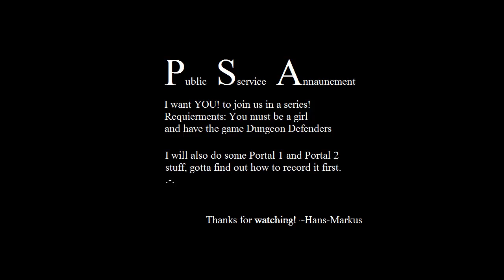PSA (Public Service Annauncment)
This is a couple of things i i have to say, hope you enjoy!

~Hans-Markus